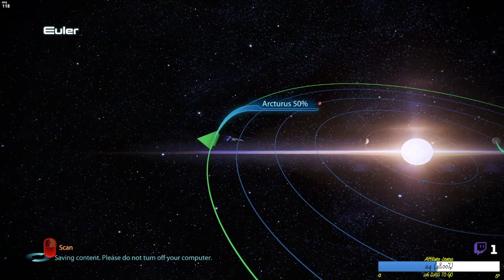Mass Effect 3 - Episode 4